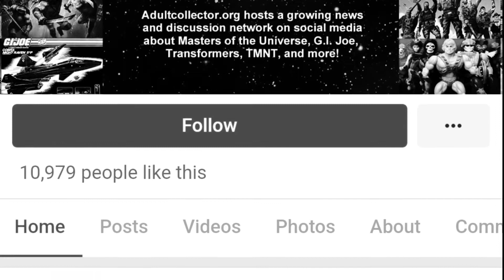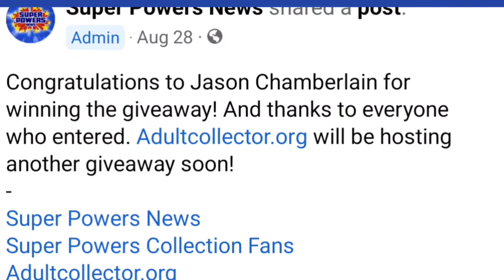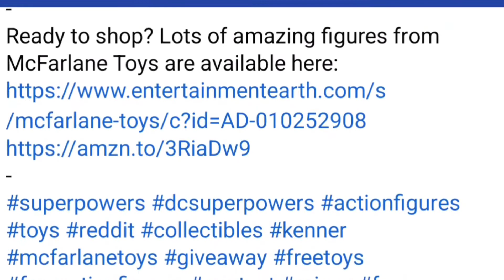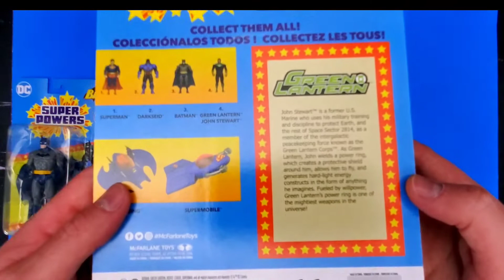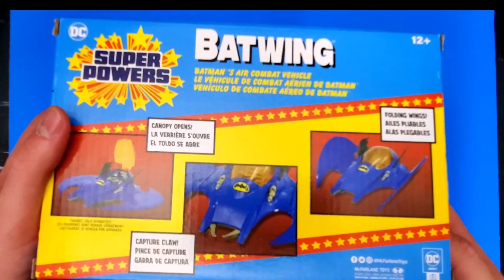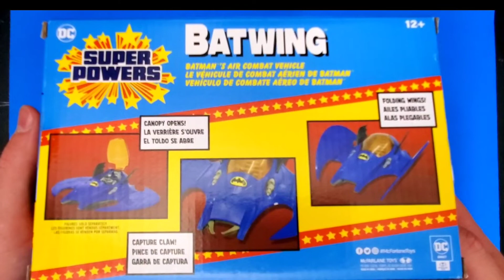Super Powers: You Want 'Em, I've Got 'Em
Everyone has an origin story. This is not one of those... It did however alter the course of my toy collecting journey.